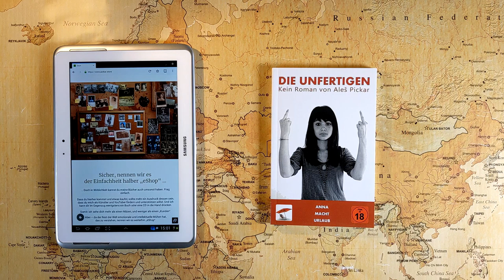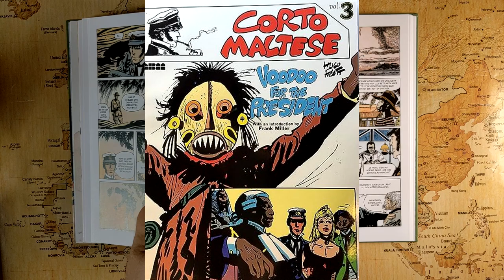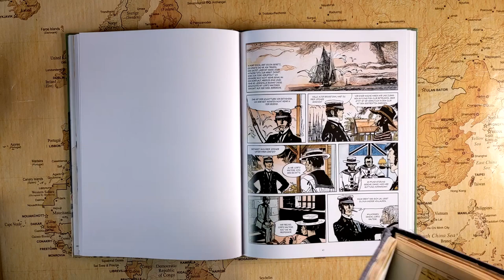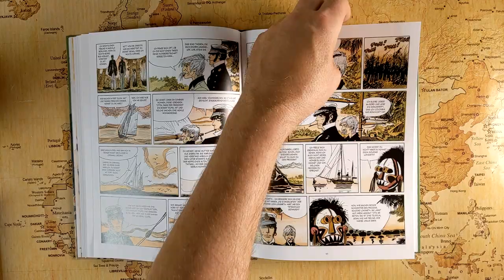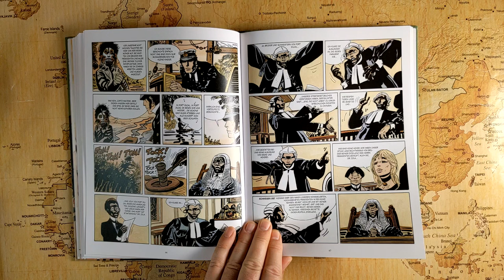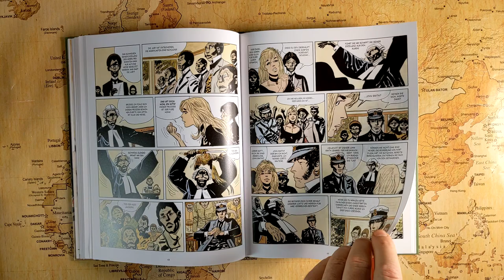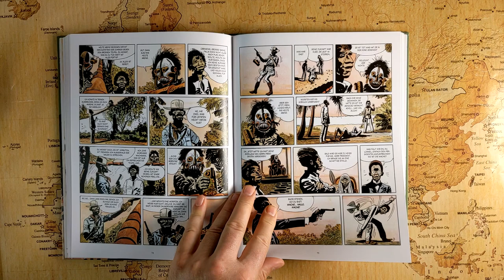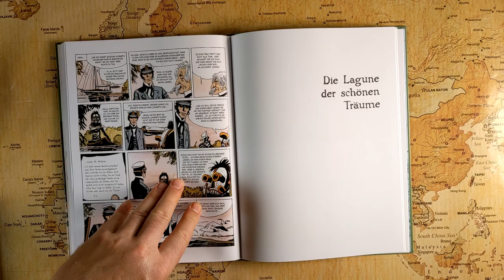Zu fremden Gestaden - 10 - Voodoo für den Präsidenten (Anemoia mit Corto Maltese)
In der 10. Geschichte aus der Corto-Maltese-Reihe geht es um Gerontokratie, um Masken und um Zombies.